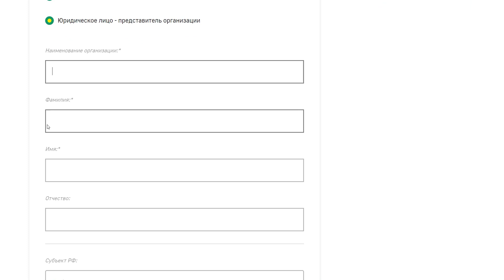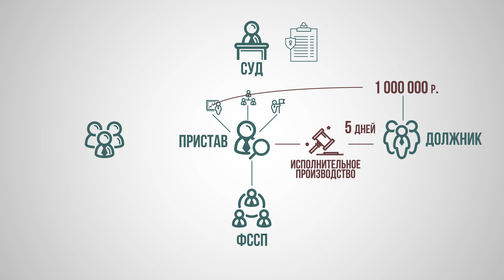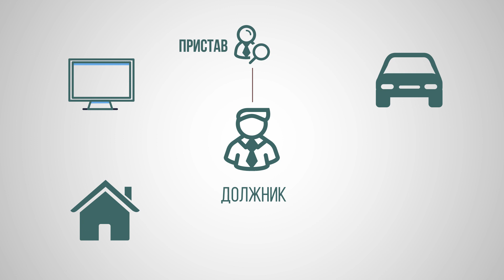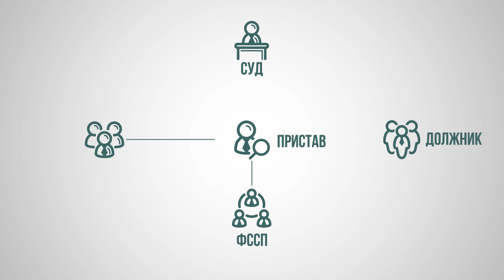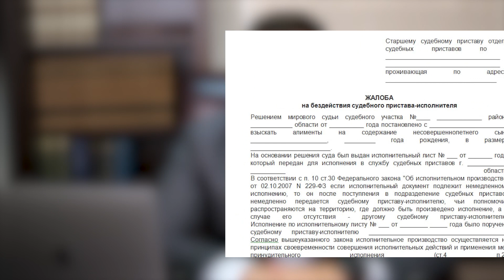Приставы бездействуют? Как добиться или затянуть исполнение решения суда?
Всем привет.
Сегодня мы поговорим о работе судебных приставов.
Этот ролик будет полезен тем, кто хочет уклониться от исполнения решения суда, а также тем, кто наоборот пытается этого исполнения добиться и как можно скорее.